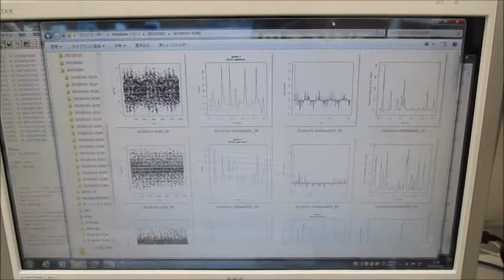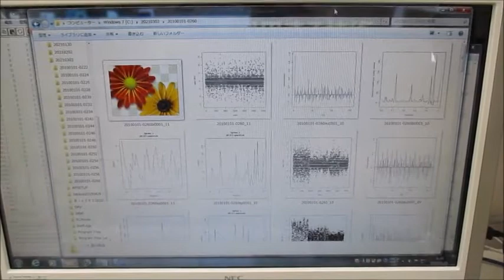超音波振動の相互作用（共振・非線形現象）を発振制御する技術 ultrasonic-labo